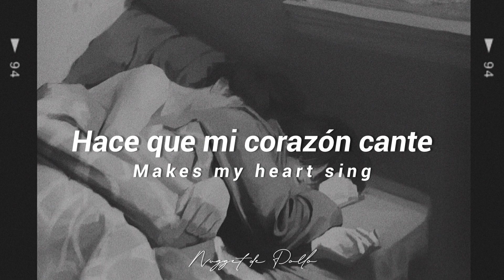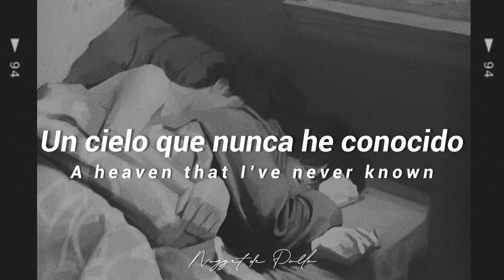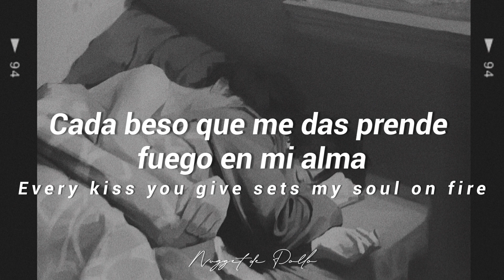My one and only love - John Coltrane & Johnny Hartman (subtitulada en español)